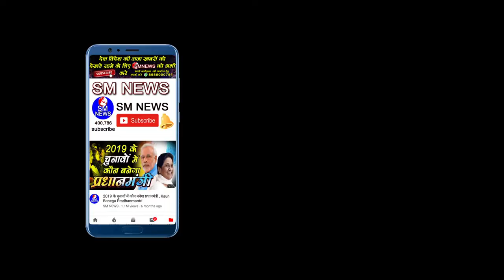मुस्लिमो और बहुजनो ने खोला मोर्चा CAB और NRC को जलाया